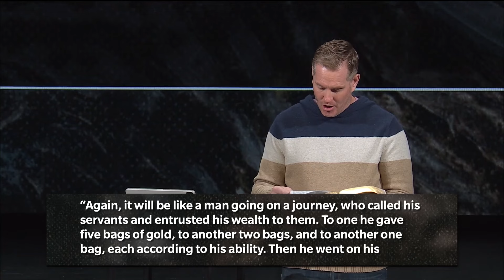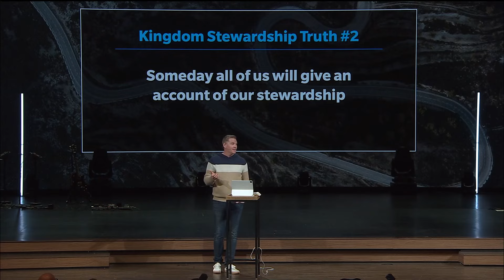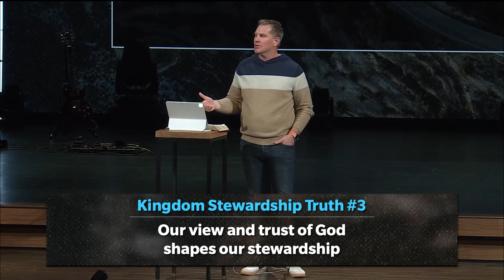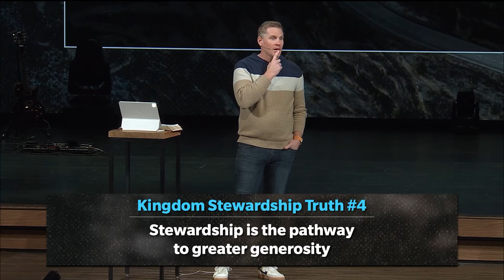Generosity | Brandon Grant | 12/1/24 | Sermon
Practicing Jesus | Matthew 25:14-30